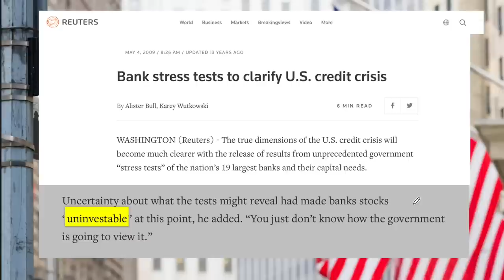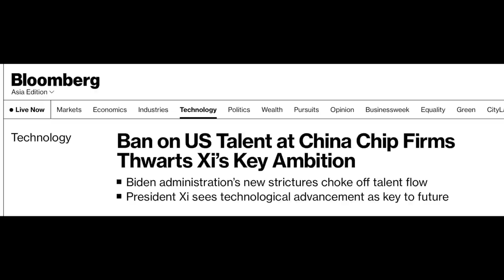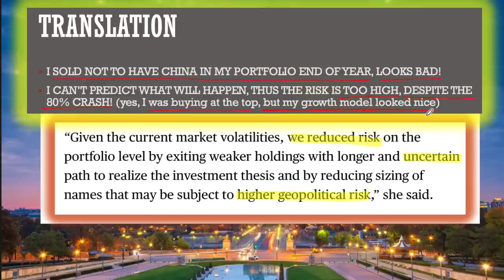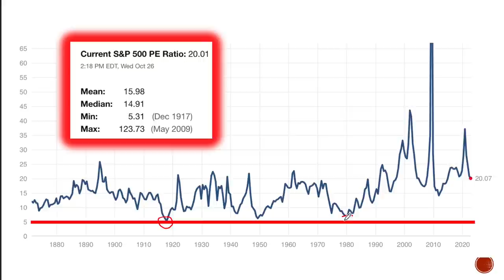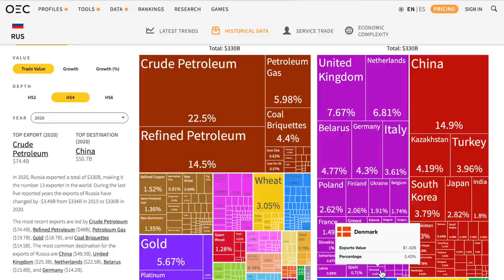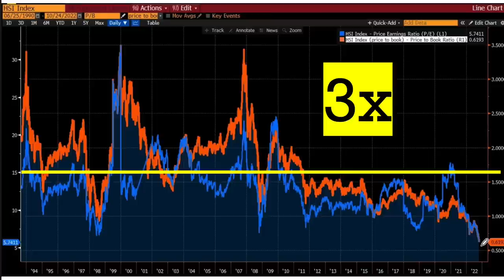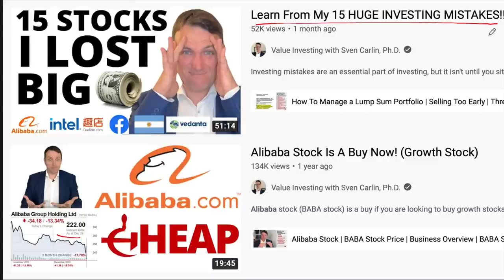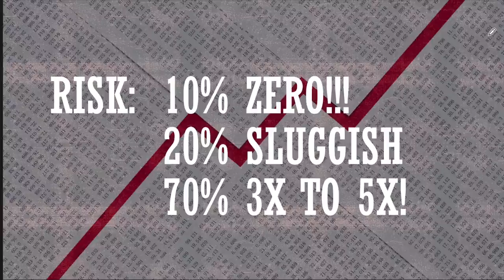China Stocks UNINVESTABLE Or BIGGEST OPPORTUNITY of the decade?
Investing in China now sound like the last thing one could possibly think about. However, China stocks now could be the best bargain you see for a long time. Here are the key factors to help you understand the risk and reward of investing in China.

0:00 UnInvestable
1:48 Noise vs. Reality
5:59 Herd Behaviour
7:08 Valuation
8:20 Headlines vs. Information
10:02 Catalysts
11:53 Reward
13:31 RISK
15:53 YT Portfolio

If you want to calmly read my investment theses with detailed research reports and clear risk and reward estimations, please check my Value Investing Theses Platform.

I am also a book author:
Modern Value Investing book: